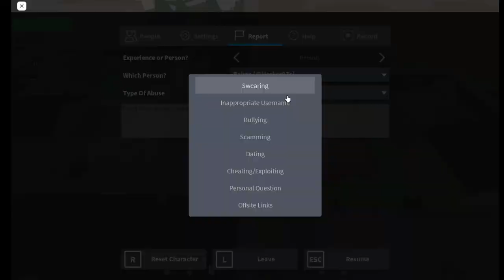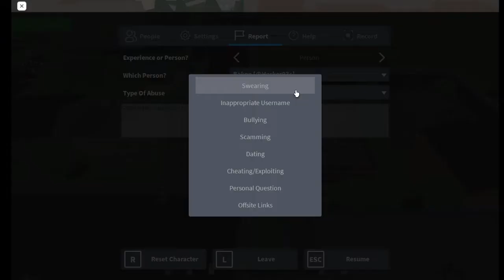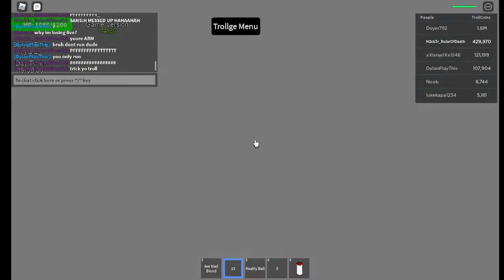trollge Universe Incident | getting rare stuff (part 3)